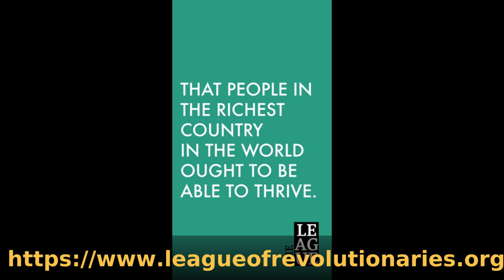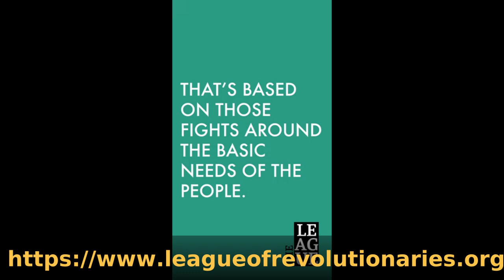Revolutionaries and the Ballot Session 1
Next Conversation with Revolutionaries - Thursday, March 23. Session 2.

As we mentioned during the program in the above Zoom, COnversation with Reolutionaires, Feb. 9, we are planning two dialogues to follow up on this first Video.  After the election on Feb. 28, we will know a lot more about the makeup of the Chicago political apparatus and we'll have a better grasp of what we face in the runoffs on April 4.  So we'll come together again Thursday, March 23 to evaluate what happened and what our prospects are, and, most important, what we need to do.  That will continue in April, when we return to our usual Saturday afternoon programming time, April 29 @ 1 PM Central Time.  We will then have an opportunity to consider the state of "the movement" after the election and how we play a role going forward.  So please hold these dates:  March 23 and April 29!  We'll be back with actual invitations to those events closer to the date.

Speaking of invitations, The League will host a conversation asking “What does it mean to be a revolutionary today?”   This conversation will be informal and driven by participants. We hope you can join us and lend your voice to this important conversation at this important time! The date and time for this are Friday, March 3, at 5 PM Central Time.  Here is the link to find out more and to register

and informed about upcoming events by following us on social media –